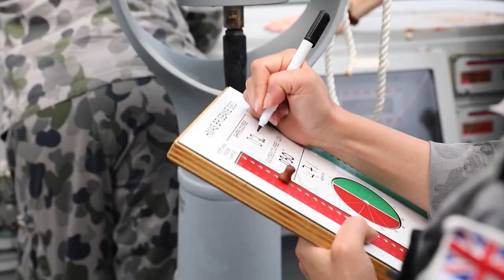HMA Ships conduct Replenishment At Sea with US Navy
HMA Ships Warramunga and Brisbane have undergone a Replenishment At Sea while on deployment. Each ship docked with the US Navy's replenishment oiler, USNS Big Horn.